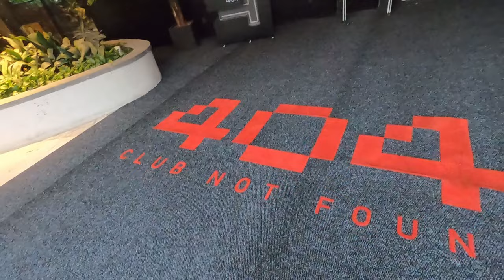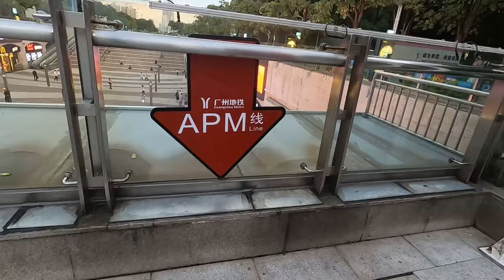What different perspectives can be gained by viewing Guangzhou CBD from a park?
Today, we explored the Center park in Guangzhou China.Just relax, and enjoy the tour! This dynamic square showcases iconic landmarks like the International Finance Center, CTF Finance Center, Canton Tower, and more fascinating sights.Things to do in guangzhou

This video with out background music.But the square has built-in speakers in some places that play music.❗